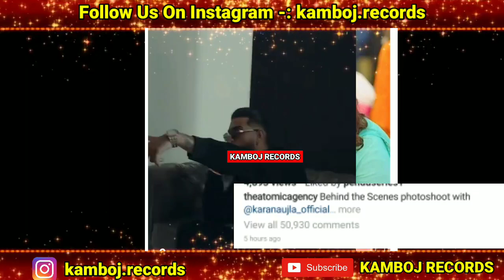Karan Aujla New Song | Bacdafucup Karan Aujla | Karan Aujla New Poster Release | Bacdafucup Album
bacdafucup,
bacdafucup karan aujla teaser,
bacdafucup karan aujla status,
bacdafucup karan aujla whatsapp status,
sidhu moosewala moosetape,
same jatt karan aujla,
karan aujla bacdafucup teaser or intro,
bacdafucup new poster by karan aujla,
bacdafucup release date,
karan aujla new update,

lahoria production,
karan aujla,